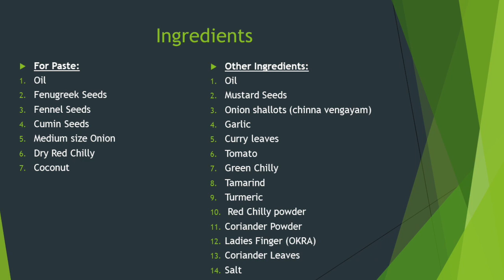vithyasamana vendakai puli kozhambu | Ladies finger\Okra Tamarind Gravy, Indian recipe| Tamil | USA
In this video we will see how to prepare a different Ladies finger tamarind gravy, Tamarind Gravy is famous recipe in south India.

These are the following ingredients

For Paste:
Oil
Fenugreek Seeds
Fennel Seeds
Cumin Seeds
Medium size Onion
Dry Red Chilly
Coconut

Other Ingredients:
Oil
Mustard Seeds
Onion shallots (chinna vengayam)
Garlic
Curry leaves
Tomato
Green Chilly
Tamarind
Turmeric
 Red Chilly powder
Coriander Powder
Ladies Finger (OKRA)
Coriander Leaves
Salt.